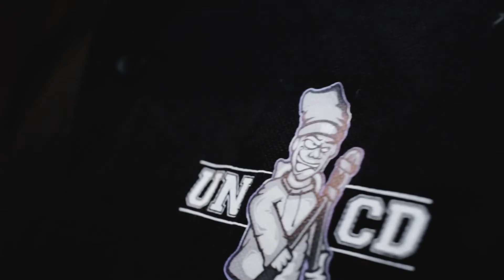SHOWREEL 2020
Shot and edited by Danny Samarov